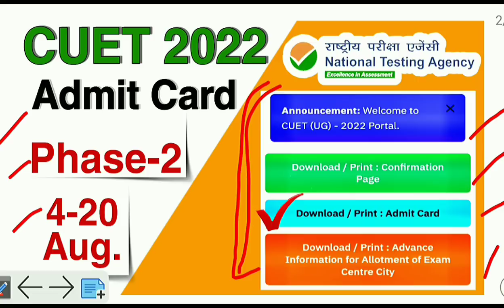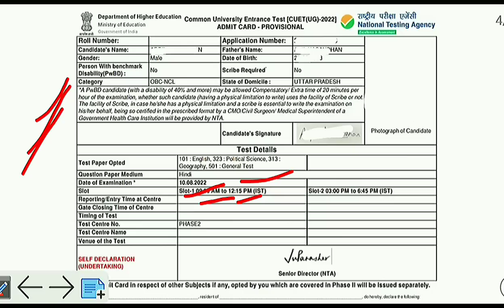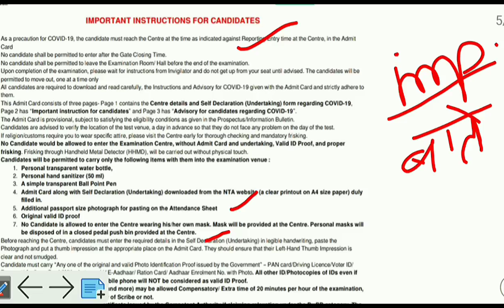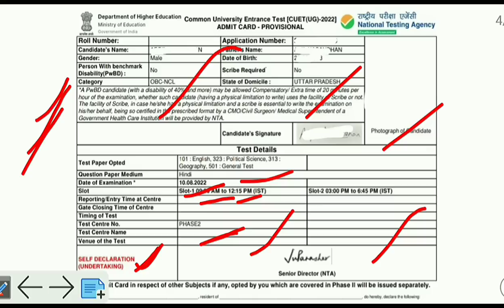CUET 2022 Phase -2 Admit card | cuet admit card download phase -2 August exam